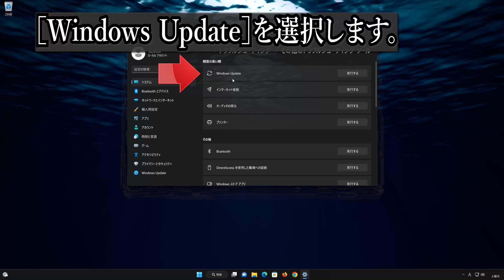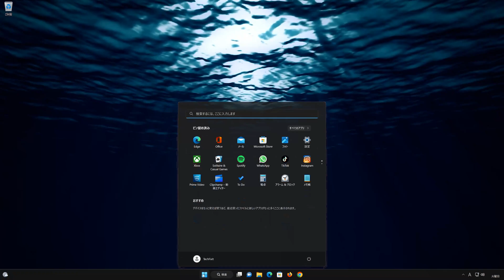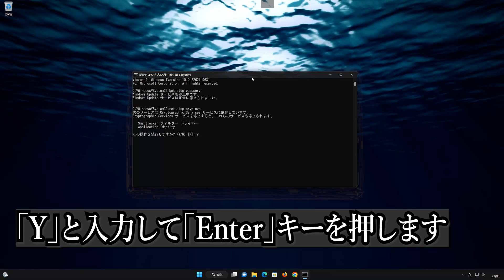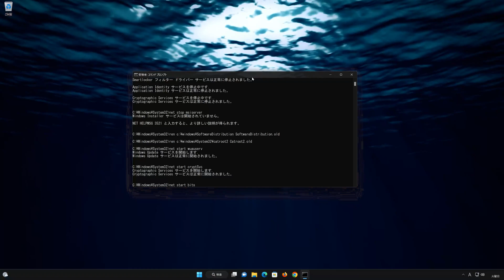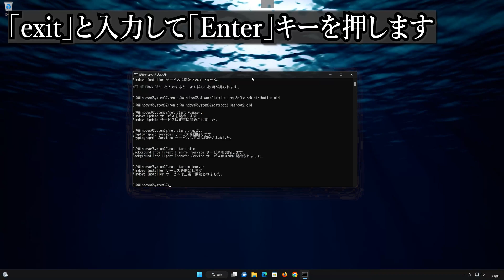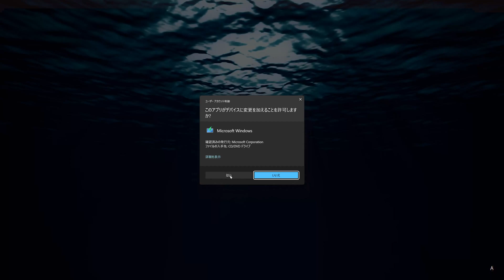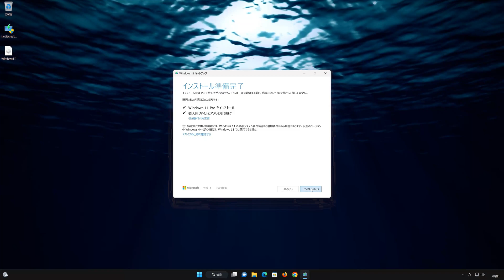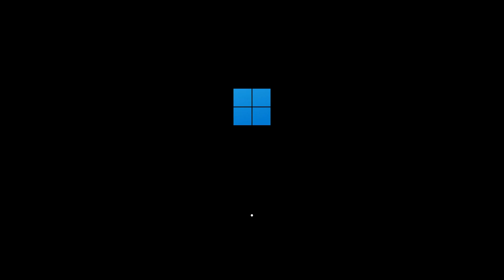Windows 11 で、Windows Update （22H2：KB5025224 ）更新に失敗する- 方法